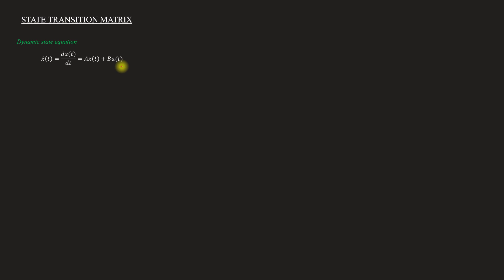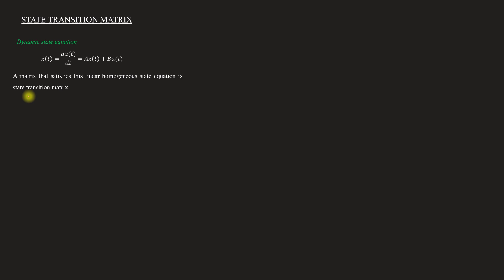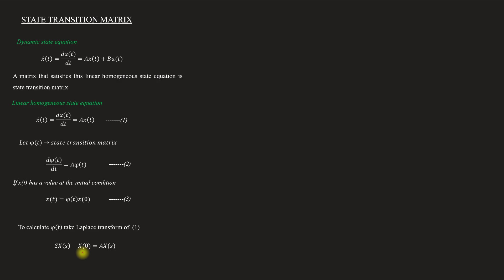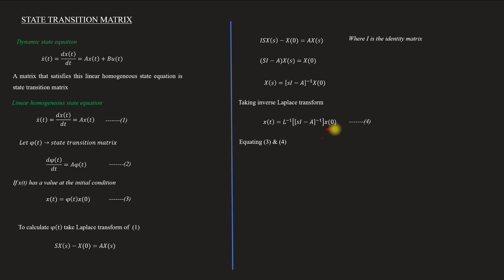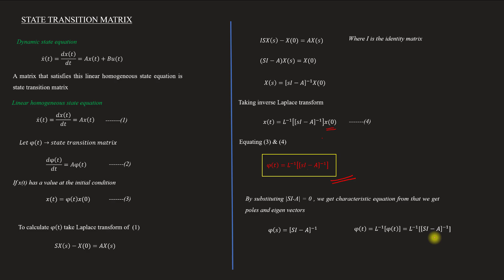Representation of state transition matrix in control system | CS - Module 5 | Lect 74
Lecture 74
Topics covered
Introduction to state transition matrix
representation of state transition matrix

For Module 1, 2, 3 & 4 Lectures